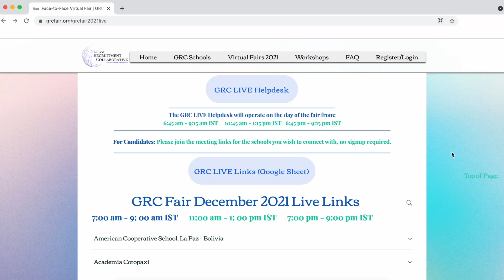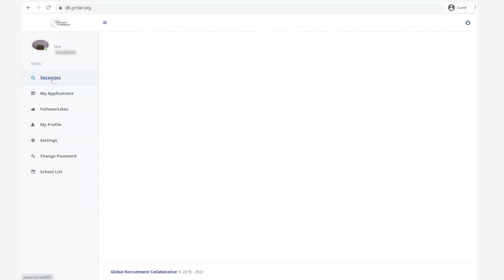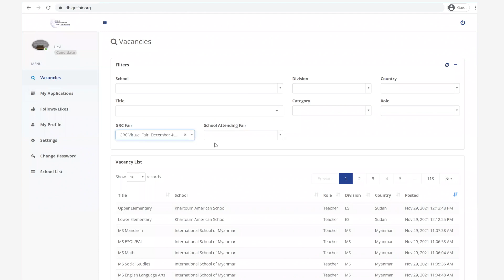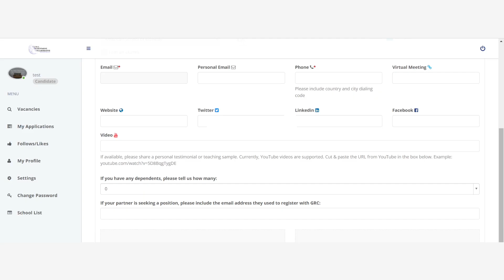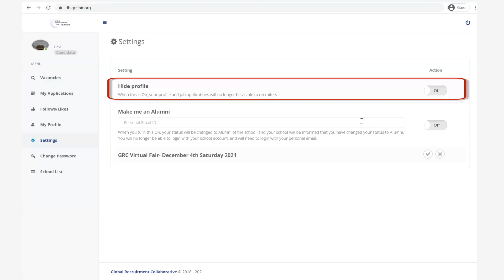GRC Fair Dec 2021 - Candidates Video